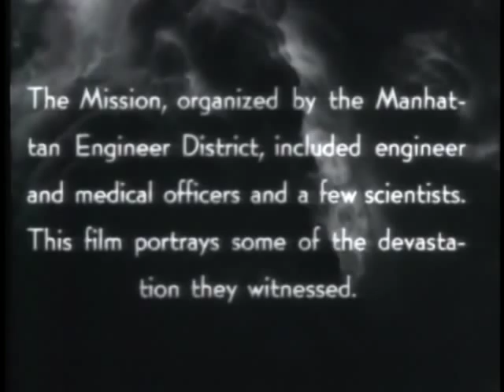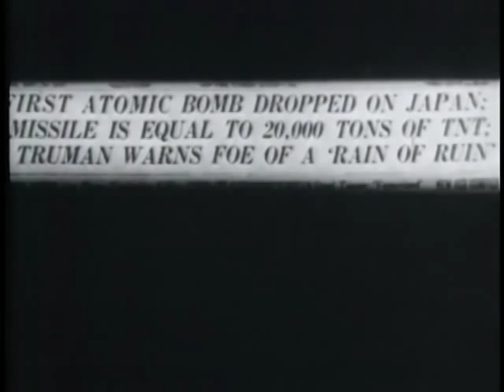The First Nuclear Explosion in Human History! - The Atom Strikes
A documentary covering the time from the first Atomic Weapon Test to Hiroshima & Nagasaki and the destructive power of nuclear weapons.

This video is a work of the United States Federal Government prepared by federal
government officers and/or employees as part of their official duties and is not
copyrightable and is in the public domain and free to use for any purpose
including commercial use.

PIN 23074
ATOM STRIKES, THE
FIRST EXPERIMENTAL BLAST SET OFF IN NEW MEXICO; BOMBING AND DEVASTATION OF HIROSHIMA AND NAGASAKI. AND DEVASTATION OF HIROSHIMA AND NAGASAKI.